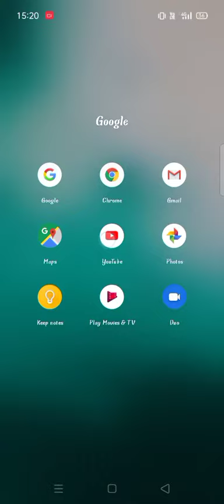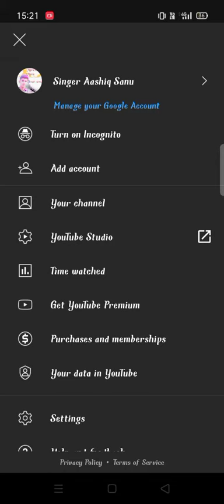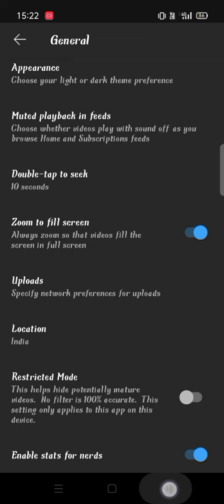यूट्यूब के किसी भी वीडियो पर कमेंट कैसे दिखाई देगा यूट्यूब में कमेंट कैसे दिखाई देगा यूट्यूब में कमे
यूट्यूब में किसी भी वीडियो पर कमेंट का ऑप्शन कैसे दिखाई देगा यूट्यूब में किसी भी वीडियो पर कमेंट का ऑप्शन कैसे दिखाई देगा यूट्यूब में किसी भी वीडियो पर कमेंट का ऑप्शन कैसे दिखाई देगा कमेंट कैसे दिखाई देगा यूट्यूब के किसी भी वीडियो पर कमेंट का ऑप्शन कैसे दिखाई देगा यूट्यूब में अकाउंट कैसे दिखाई देगा यूट्यूब में कमेंट कैसे दिखाई देगा यूट्यूब में कमेंट कैसे दिखाई देगा यूट्यूब में कमेंट कैसे दिखाई देगा यूट्यूब में कमेंट कैसे दिखाई देगा यूट्यूब में कमेंट कैसे दिखाई देगा यूट्यूब में कमेंट कैसे दिखाई देगा यूट्यूब में कमेंट कैसे दिखाई देगा यूट्यूब में कमेंट कैसे दिखाई देगा यूट्यूब में कमेंट कैसे दिखाई देगा यूट्यूब में कमेंट कैसे दिखाई देगा यूट्यूब में कमेंट कैसे दिखाई देगा यूट्यूब में कमेंट कैसे दिखाई देगा यूट्यूब में कमेंट कैसे दिखाई देगा यूट्यूब में कमेंट कैसे दिखाई देगा यूट्यूब में कमेंट कैसे दिखाई देगा यूट्यूब में कमेंट कैसे दिखाई देगा यूट्यूब में कमेंट कैसे दिखाई देगा यूट्यूब में कमेंट कैसे दिखाई देगा यूट्यूब में कमेंट कैसे दिखाई देगा यूट्यूब में कमेंट कैसे दिखाई देगा यूट्यूब में कमेंट कैसे दिखाई देगा यूट्यूब में कमेंट कैसे दिखाई देगा यूट्यूब में कमेंट कैसे दिखाई देगा यूट्यूब में कमेंट कैसे दिखाई देगा यूट्यूब में कमेंट कैसे दिखाई देगा यूट्यूब में कमेंट कैसे दिखाई देगा यूट्यूब में कमेंट कैसे दिखाई देगा यूट्यूब में कमेंट कैसे दिखाई देगा यूट्यूब में कमेंट कैसे दिखाई देगा यूट्यूब में कमेंट यूट्यूब में किसी भी वीडियो पर कमेंटसबसे आसान तरीका सबसे आसान तरीका यूट्यूब के किसी भी वीडियो पर कमेंट कैसे करें सबसे आसान तरीका यूट्यूब में कमेंट कैसे दिखाई देगा यूट्यूब में कमेंट कैसे दिखाई देगा यूट्यूब में कमेंट कैसे दिखाई देगा यूट्यूब में कमेंट कैसे दिखाई देगा यूट्यूब में कमेंट कैसे दिखाई देगा यूट्यूब में कमेंट कैसे दिखाई देगा यूट्यूब में कमेंट कैसे दिखाई देगा यूट्यूब में कमेंट कैसे दिखाई देगा यूट्यूब में कमेंट कैसे दिखाई देगा यूट्यूब में कमेंट कैसे दिखाई देगा यूट्यूब में कमेंट कैसे दिखाई देगा यूट्यूब में कमेंट कैसे दिखाई देगा यूट्यूब में कमेंट कैसे दिखाई देगा यूट्यूब में कमेंट कैसे दिखाई देगा यूट्यूब में कमेंट कैसे दिखाई देगा यूट्यूब में कमेंट कैसे दिखाई देगा यूट्यूब में कमेंट कैसे दिखाई देगा यूट्यूब मेंयूट्यूब के किसी भी वीडियो पर कमेंट का ऑप्शन कैसे दिखाई देगा सबसे आसान तरीका सबसे आसान तरीका यूट्यूब के किसी भी वीडियो पर कमेंट का ऑप्शन कैसे दिखाई देगा सबसे आसान तरीका कमेंट कैसे करें यूट्यूब पर वीडियो में कमेंट कैसे दिखाई देगा यूट्यूब में कमेंट कैसे दिखाई देगा यूट्यूब में कमेंट कैसे दिखाई देगा यूट्यूब में कमेंट कैसे दिखाई देगा यूट्यूब में कमेंट कैसे दिखाई देगा यूट्यूब में कमेंट कैसे दिखाई देगा यूट्यूब में कमेंट कैसे दिखाई देगा यूट्यूब में कमेंट कैसे दिखाई देगा यूट्यूब में कमेंट कैसे दिखाई देगा यूट्यूब में कमेंट कैसे दिखाई देगा यूट्यूब में कमेंट कैसे दिखाई देगा यूट्यूब में कमेंट कैसे दिखाई देगा यूट्यूब में कमेंट कैसे दिखाई देगा यूट्यूब में कमेंट कैसे दिखाई देगा यूट्यूब में कमेंट कैसे दिखाई देगा यूट्यूब में कमेंट कैसे दिखाई देगा यूट्यूब में कमेंट कैसे दिखाई देगा यूट्यूब में कमेंट कैसे दिखाई देगा यूट्यूब में कमेंट कैसे दिखाई देगा यूट्यूब में कमेंट कैसे दिखाई देगा यूट्यूब में कमेंट कैसे दिखाई देगा यूट्यूब में कमेंट कैसे दिखाई देगा यूट्यूब में कमेंट कैसे दिखाई देगा यूट्यूब में कमेंट कैसे दिखाई देगा यूट्यूब में कमेंट कैसे दिखाई देगा यूट्यूब में कमेंट कैसे दिखाई देगा यूट्यूब में कमेंट कैसे दिखाई देगा यूट्यूब में कमेंट कैसे दिखाई देगा यूट्यूब में कमेंट कैसे दिखाई देगा यूट्यूब में कमेंट कैसे दिखाई देगा यूट्यूब में कमेंट कैसे दिखाई देगा यूट्यूब में कमेंट कैसे दिखाई देगा यूट्यूब में कमेंट कैसे दिखाई देगा यूट्यूब में कमेंट कैसे दिखाई देगा यूट्यूब में कमेंट कैसे दिखाई देगा यूट्यूब में कमेंट कैसे दिखाई देगा यूट्यूब में कमेंट कैसे दिखाई देगा यूट्यूब में कमेंट कैसे दिखाई देगा यूट्यूब में कमेंट कैसे दिखाई देगा यूट्यूब में कमेंट कैसे दिखाई देगा यूट्यूब में कमेंट कैसे दिखाई देगा यूट्यूब में कमेंट कैसे दिखाई देगा यूट्यूब में कमेंट कैसे दिखाई देगा यूट्यूब में कमेंट कैसे दिखाई देगा यूट्यूब में कमेंट कैसे दिखाई देगा यूट्यूब में कमेंट कैसे दिखाई देगा यूट्यूब में कमेंट कैसे दिखाई देगा यूट्यूब में कमेंट कैसे दिखाई देगा यूट्यूब में कमेंट कैसे दिखाईकिसी भी वीडियो के यूट्यूब में कमेंट कैसे दिखाई देगा यूट्यूब के किसी भी वीडियो पर कमेंट कैसे दिखाई देगा यूट्यूब के किसी भी वीडियो पर कमेंट कैसे दिखाई देगा यूट्यूब के किसी भी वीडियो पर कमेंट कैसे दिखाई देगा यूट्यूब के किसी भी वीडियो पर कमेंट कैसे दिखाई देगा यूट्यूब कि किसी भी वीडियो पर कमेंट कैसे दिखाई देगा वीडियो पर कमेंट कैसे दिखाई देगा यूट्यूब के वीडियो पर कमेंट कैसे दिखाई देगा सबसे आसान तरीका यूट्यूब में कमेंट कैसे दिखाई देगा यूट्यूब में कमेंट कैसे दिखाई देगा यूट्यूब में कमेंट कैसे दिखाई देगा यूट्यूब में कमेंट कैसे दिखाई देगा यूट्यूब में कमेंट कैसे दिखाई देगा यूट्यूब में कमेंट कैसे दिखाई देगा यूट्यूब में कमेंट कैसे दिखाई देगा यूट्यूब में कमेंट कैसे दिखाई देगा यूट्यूब में कमेंट कैसे दिखाई देगा यूट्यूब में कमेंट कैसे दिखाई देगा यूट्यूब में कमेंट कैसे दिखाई देगा यूट्यूब में कमेंट कैसे दिखाई देगा यूट्यूब में कमेंट कैसे दिखाई देगा यूट्यूब में कमेंट कैसे दिखाई देगा यूट्यूब में कमेंट कैसे दिखाई देगा यूट्यूब में कमेंट कैसे दिखाई देगा यूट्यूब में कमेंट कैसे दिखाई देगा यूट्यूब में कमेंट कैसे दिखाई देगा यूट्यूब में कमेंट कैसे दिखाई देगा यूट्यूब में कमेंट कैसे दिखाई देगा यूट्यूब में कमेंट कैसे दिखाई देगा यूट्यूब में क